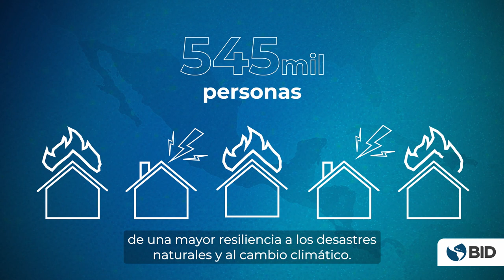Generando impacto para mejorar vidas en Centroamérica, Haití, México, Panamá y República Dominicana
Aunque somos un Banco, hoy no te vamos a hablar de dinero o inversiones, sino de cómo el Banco Interamericano de Desarrollo está mejorando vidas en Centroamérica, Haití, México, Panamá y República Dominicana, trabajando mano a mano con los países y sus comunidades.

Desde nuestras ventanillas pública y privada, en el Grupo BID abordamos los desafíos para promover el desarrollo sostenible e inclusivo de la región